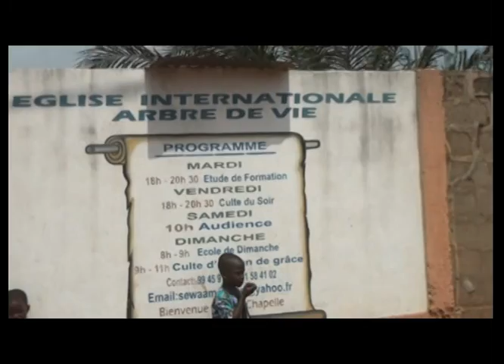EMIJA VIDEO 1 DU 08 02 2017